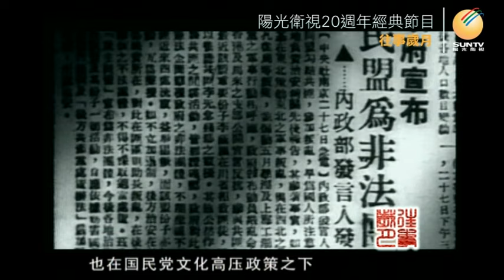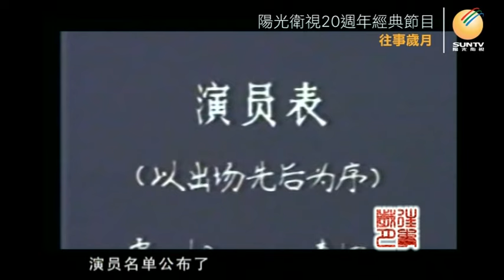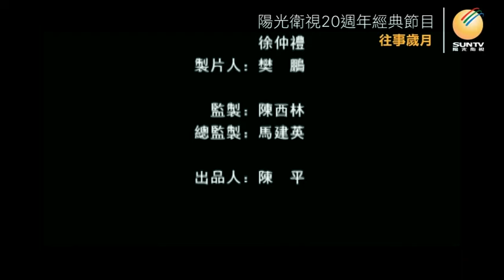人藝演員金雅琴講述：我的演員生涯(下集)「口述歷史•往事歲月(第52集)」【陽光衛視20週年經典展播】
1952年成立的北京人民藝術劇院，曹禺為院長，趙啟揚為黨委書記兼副院長，有歐陽山尊、焦菊隱、夏淳、梅阡為劇院的四大導演，年輕的#金雅琴 也在這一年來到了人藝，此後三十多年一直活躍在話劇舞台上。離開人藝後，金雅琴參演了電視劇《紅樓夢》、《我愛我家》、《閒人馬大姐》等影視作品。2005年，第14屆#中國電影金雞獎 的頒獎舞台上，82歲的影后金雅琴說：“演員就該死在舞台上”.

*金雅琴女士於2016年去世，本集拍攝於2008年。

收看陽光衛視20週年經典節目「口述歷史•往事歲月」